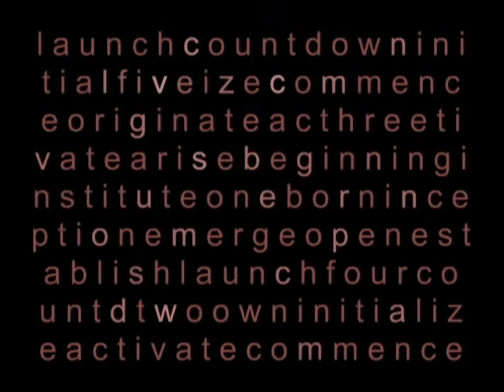The Beatles - George Harrison's Cheer Down (solo career)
Photos & videos of my wife, son and i mended together.